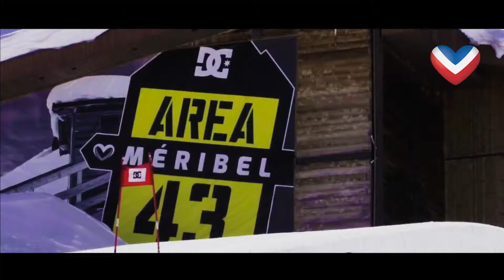Ski Line | Meribel Ski Resort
The UK’s favourite French ski resort is Meribel which lies in the very centre of the biggest linked ski area in the world called the “Three Valleys” or “Les Trois Vallees” which covers over 650km of perfectly groomed piste in France. To the west are the ski resorts of Courchevel and La Tania and to the east are Val Thorens, Les Menuires and St Martin de Belleville.

Here are a selection of our ski holidays to Meribel